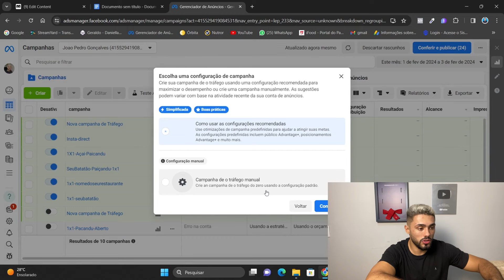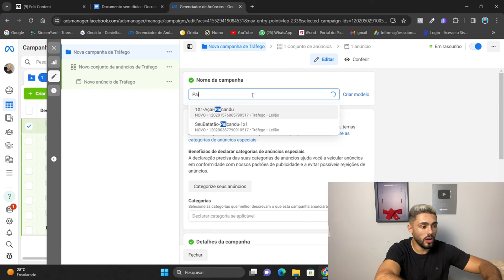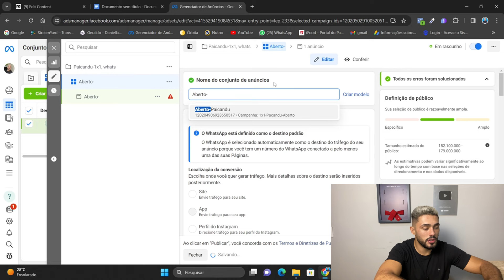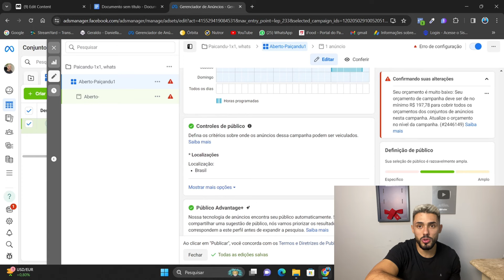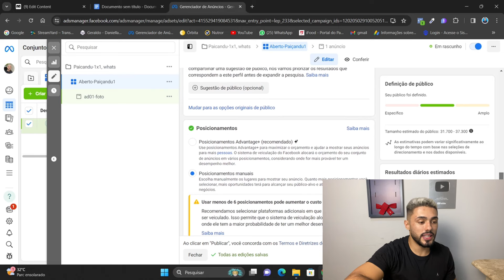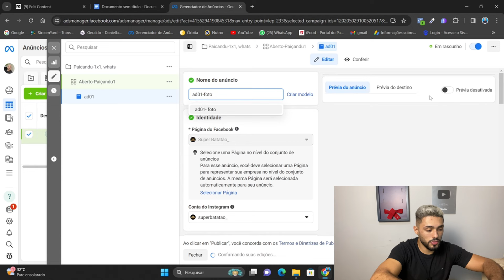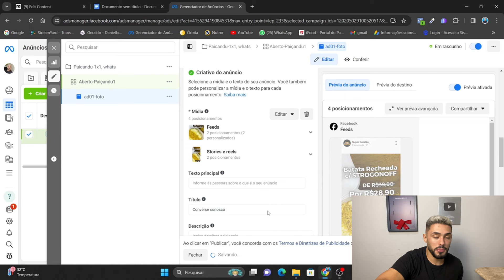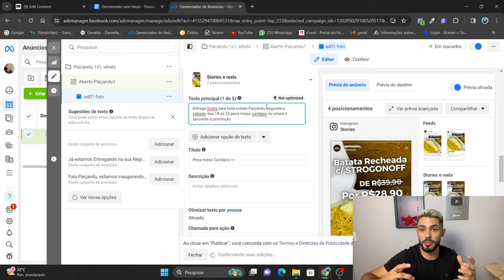Como VENDER R$100,00 por DIA com TRAFEGO PAGO para DELIVERY investindo R$6,00 - NÃO DEPENDA DO IFOOD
Como fazer trafego pago para delivery investindo apenas 6 reais por dia e vendendo 100 reais por dia mostrei-o passo a passo rápido

🚨Como sair do ZERO aos 10K em um mês

Muitos aqui faturam em média mil a três mil por mês, quero te ajudar a sair desse nível, para 10 a 15 mil por mês, como mostrei na série do ZERO a 5K que realmente é fácil e possível!!!

✅*Tráfego pago para delivery
✅Cardápio vendável
✅Segredos do IFood
✅Estratégias avançadas de vendas no WhatsApp
✅Crescimento do Instagram
✅Faturar 10k por mês!!!*
✅ 365 dias para acessar o curso
✅Mais de 90 aulas
✅Pode utilizar no celular e computador
✅Suporte comigo
✅*Modulo novo PARA FATURAR 1K POR DIA*

10 Receitas de Batata Recheada Lucrativas

✅Para voce faturar 300 reais por dias trabalhando em casa
Receitas validadas e testadas por min, mais de 3 tipos de preparos
Fotos das Batatas prontas

🚨BONUS
3 criativos para voce anunciar

✅Como se Cadastrar no IFood Pelo CPF ou CNPJ- Ganhando 1 mês grátis/ TENHA 2 LOJAS.

✅Como abrir um um CNPJ Mei em 5 Minutos/ Rápido e Fácil- Para abrir o seu Delivery!!!

✅Como criar a LOGOTIPO do seu Delivery e Saber se sua marca ja foi PATENTIADA - Passo a Passo Rápido

✅Como abrir um DELIVERY no IFOOD na COZINHA da sua CASA - Passo a Passo de como eu fiz